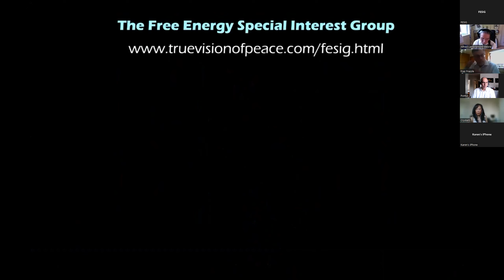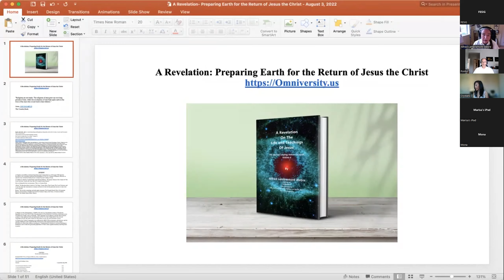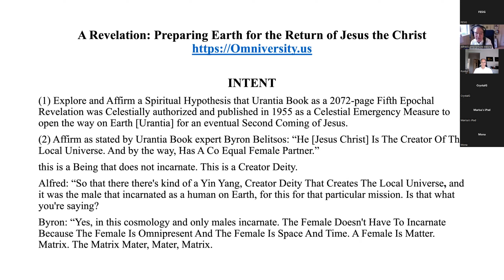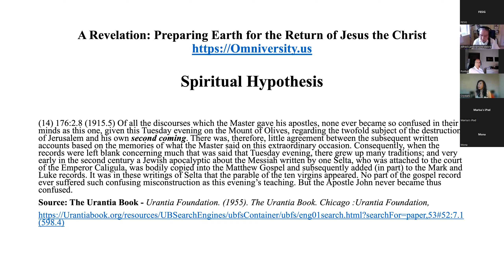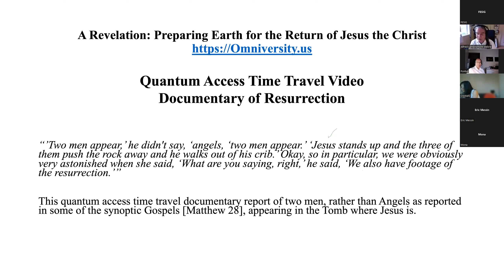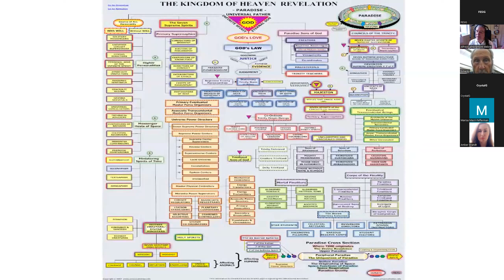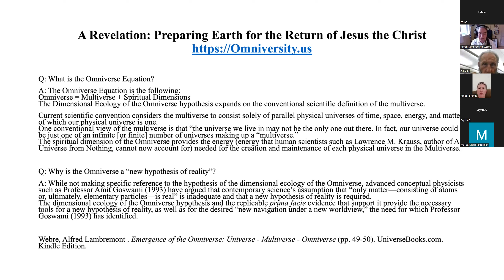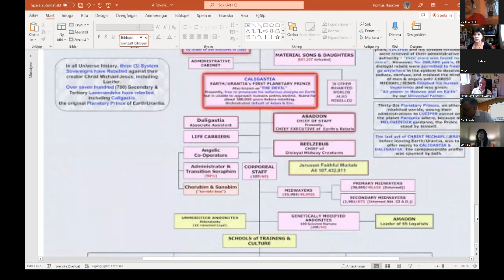FESIG 103rd Alfred L Webre - A Revelation: Preparing Earth for Christ's Return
"The Real Identity of Jesus Should Be Known!!"
Crystal Goh, Chair of FESIG commenced the 1st session of the 103rd FESIG Meeting (3rd Aug 2022) with introducing Author, Alfred Lambremont Webre who presented and talked about his mind provoking disclosure book, “A Revelation On the Life and Teachings of Jesus” a Report on the Chronogarchy’s - DARPA-CIA and the U.S. Government’s - creation of Top Secret Quantum Access Time Travel Video Documentaries Of The Historical Crucifixion And Resurrection Of Joshua ben Joseph, Jesus of Nazareth, made public by the whistleblowing of US Chrononaut Andrew D. Basiago, an eye-witness to the time travel video documentary of Jesus Crucifixion. The publication of this Chronogarchy Top Secret Quantum Access Jesus Project provides direct forensic evidence of the Truth and authenticity of the Synoptic Gospels of Matthew, Mark, Luke and John, and importantly of Part IV of a Fifth Epochal Revelation, The Urantia Book: The Life and Teachings of Jesus, and forms a basis for “A Revelation on the Life and Teachings of Jesus”. The Chronogarchy is “an interdimensional hidden power structure monitoring the time-space of Earth as its domain of influence, operating as a secret government using quantum access Time Travel technologies to carry out its operations and mandates.”
The Urantia Foundation was infiltrated!!
Explore and Affirm a Spiritual Hypothesis that Urantia Book as a 2072-page Fifth Epochal Revelation was Celestially authorized and published in 1955 as a Celestial Emergency Measure to open the way on Earth [Urantia] for the Second Coming of Jesus. Quantum Access Time Travel Video - Documentary of Resurrection
“’Two men appear,’ he didn't say, ‘angels, ‘two men appear.’ ‘Jesus stands up and the three of them push the rock away and he walks out of his crib.’ Okay, so in particular, we were obviously very astonished when she said, ‘What are you saying, right,’ he said, ‘We also have footage of the resurrection.’”
“This typological story line reveals that the Jesus who interacted with the disciples following the crucifixion, the actual Jesus that Christians have unwittingly worshiped for 2,000 years, was Titus Flavius. The discovery of the Flavian invention of Christianity creates a new understanding of the entire first century C.E. • Christianity did not originate among the lower classes in Judea. It was a creation of a Roman imperial family, the Flavians. • The Gospels were not written by the followers of a Jewish Messiah but by the intellectual circle surrounding the three Flavian emperors: Vespasian and his two sons, Titus and Domitian. • The  Gospels  were written following the 66–73 C.E. war between the Romans and the Jews, and many of the events of Jesus’ ministry are satirical depictions of events from that war. • The  purpose  of  Christianity was supersession.  It was designed to replace the nationalistic and militaristic messianic movement in Judea [as evidenced in the Dead Sea Scrolls] with a religion that was pacifistic and would accept Roman rule.”
Caesar's Messiah: The Roman Conspiracy to Invent Jesus: Flavian Signature Edition (p. 19). Kindle Edition.
Alfred then showed and explained the Kingdom of Heaven Charts.  Paradise, Orvonton, Nebadon. Then he showed the 'System & Earth/Urantia Administration - Before Rebellion Chart'. Seraphic Planetary Government, Planetary Prince; Michael of Nebadon,
Commission of 24 counselors, one as Governor General – (Elijah? Or his son)
12 Corps of master seraphim under his direction performing diverse tasks
Epochal Angels – overseers
Progress Angels – social ages
Religious Guardians – ideals and values
Omniverse: The “Spiritual Dimensions” and what is the evidence for them
Discovery of the Omniverse 2014 as the 3rd major cosmological body after the Universe and the Multiverse through which humanity understands the cosmos, as set out in his 2014 book DEO: Dimensional Ecology of the Omniverse.
Andrew Bassagio's 100 proposals for the release of the advance SS techs - the Planetary Teleportation one is a requirement for Earth to be granted Advance Planetary Status but was blocked for 40-60yrs! Andrew Bassagio will grant that if he is US President and Alfred, State Secretary!